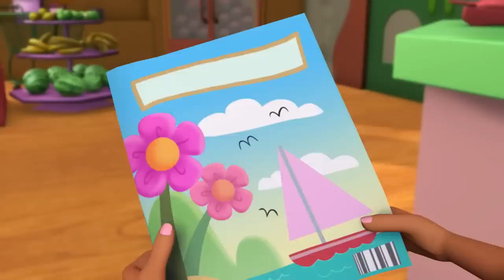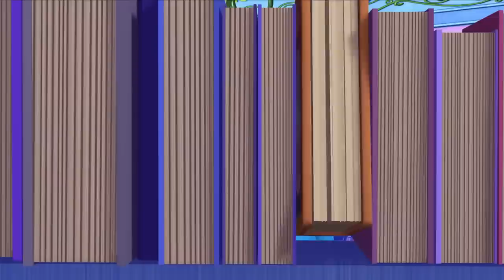🍓 The Magical Pet! 🍓 | Strawberry Shortcake | Cartoons for Kids | WildBrain Kids